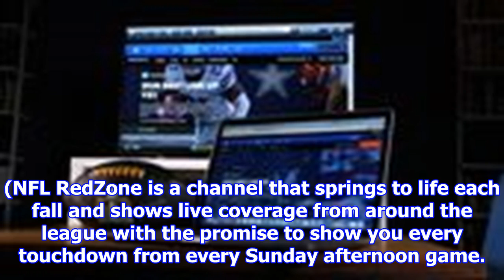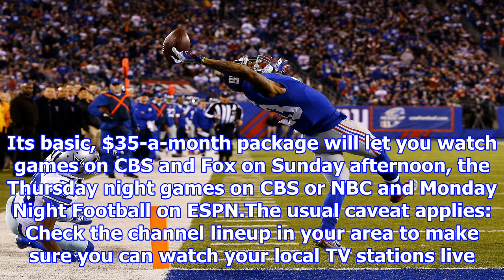How to watch nfl games without cable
You can watch NFL games three nights a week and, of course, Sunday afternoons. Games are broadcast o...